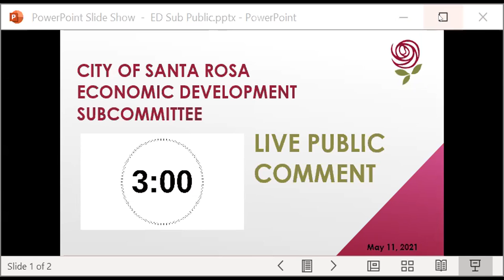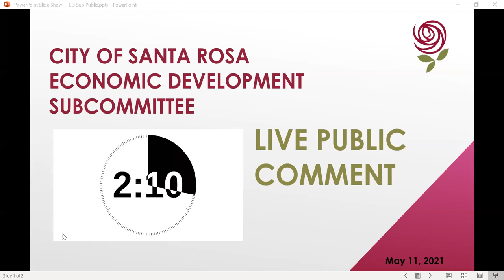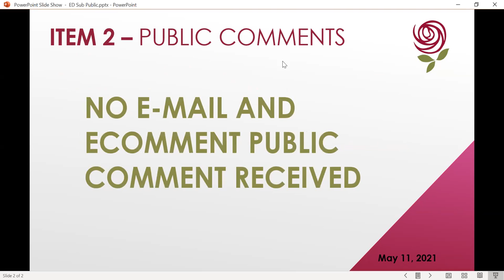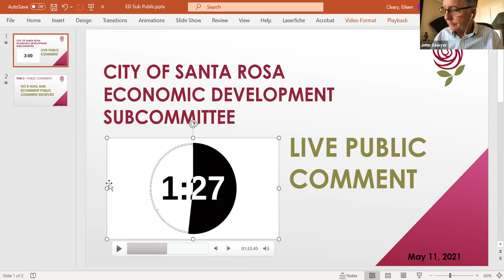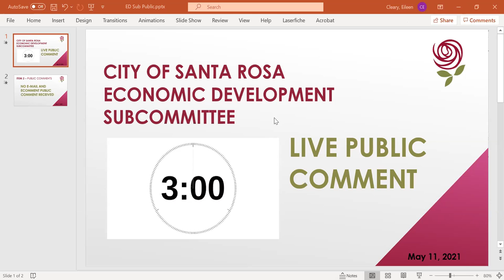Economic Development Subcommittee